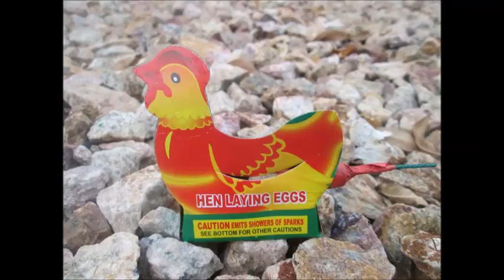Boomer Fireworks - Hen Laying Eggs novelty firework (Fail!)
This chicken flew the coop instead of whistling and crackling